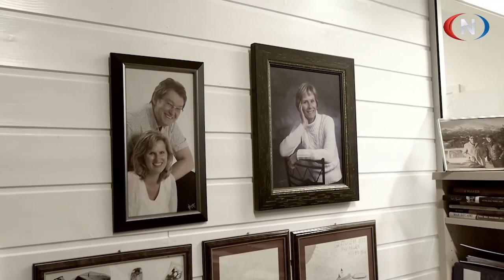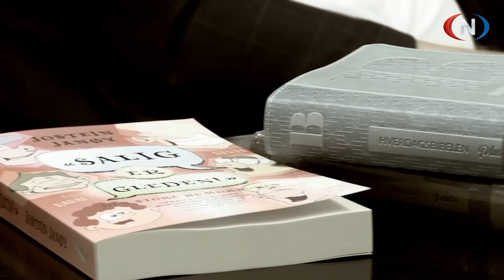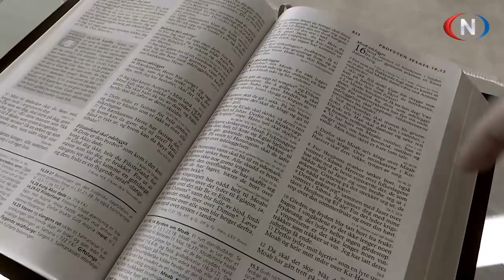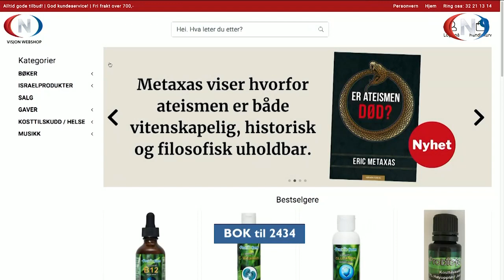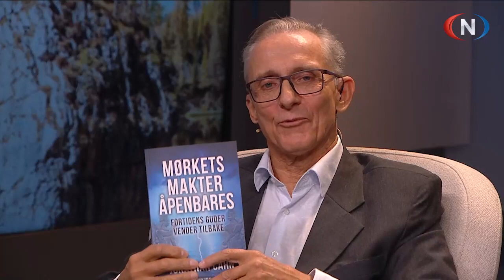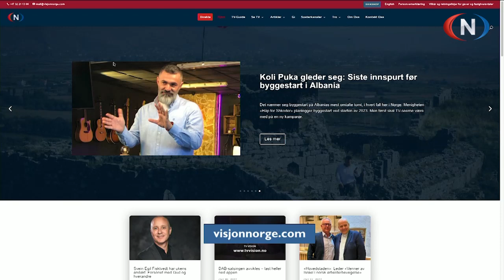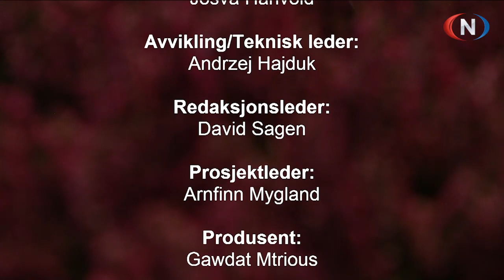Studio Direkte 31.10.2022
Programleder: Bjørn Thore Johansen

Gjester: Svein Andersen, Øyvind Heggenes, Olaf Armand Olsen, Svein Lindset